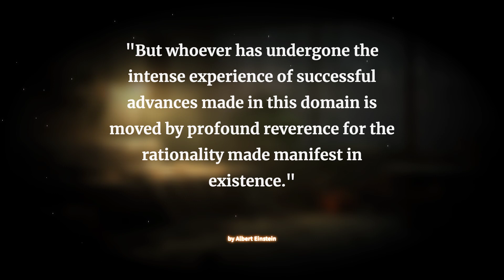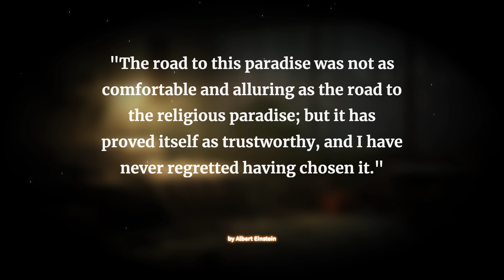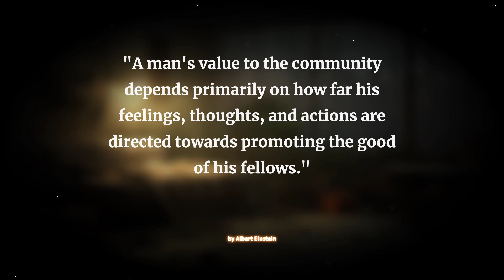Albert Einstein's Quotes you should know Before you Get Old